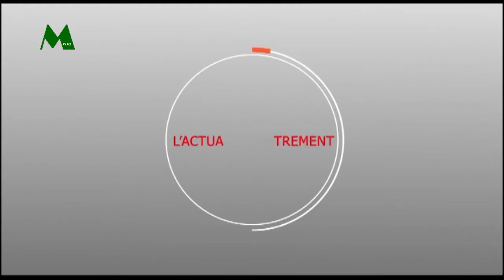Appel conférence Kurel Takhawu Dekk Bi des jeunes du réseau pour le développement